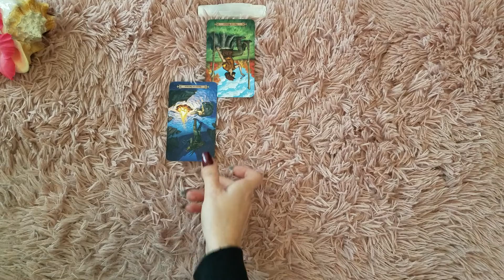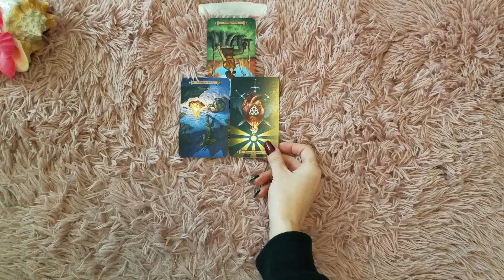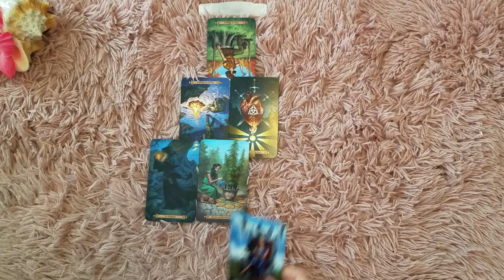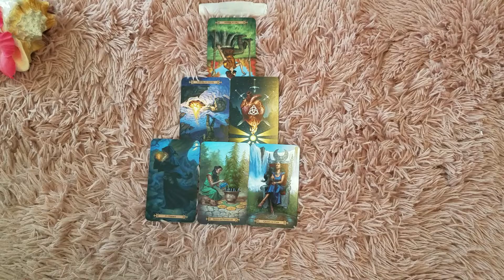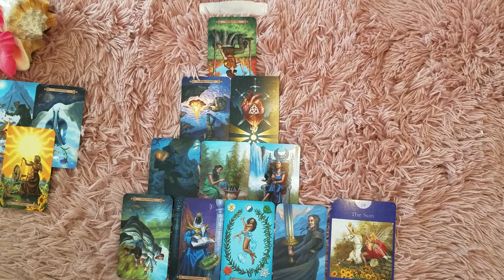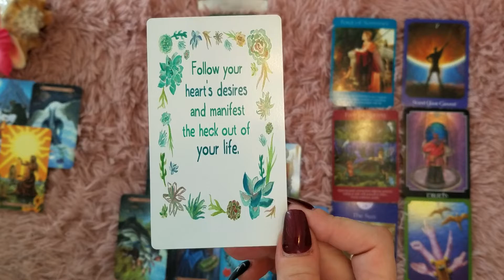♐ Sagittarius removing the blinders tarot 📚 | Should you stay or should you go?